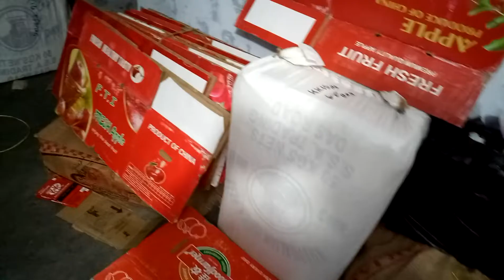Election problem product delivery off until election